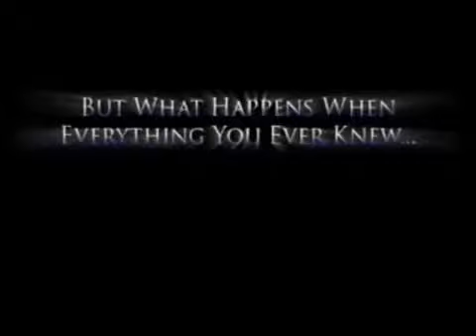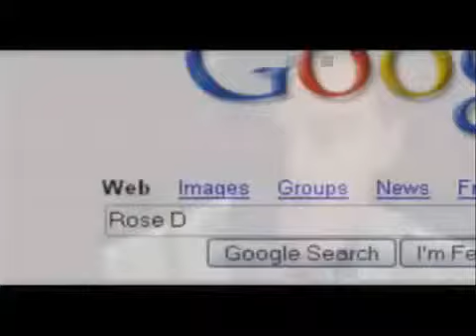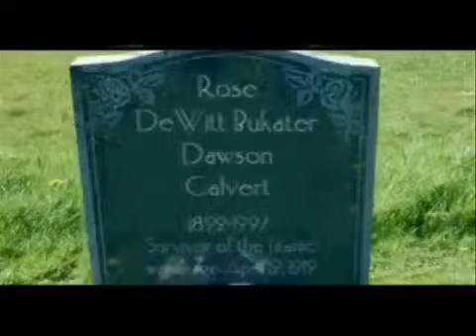titanic 2 remix2.mp4